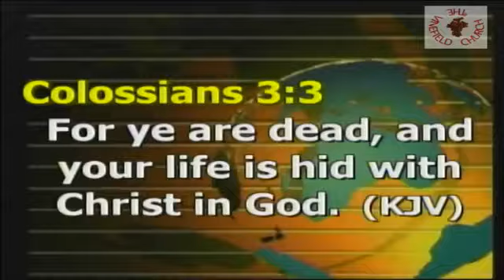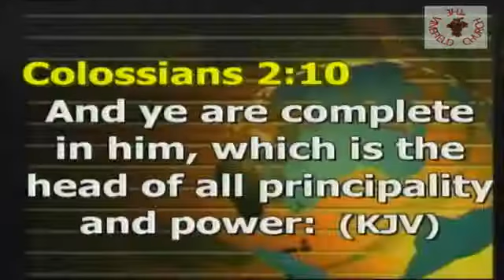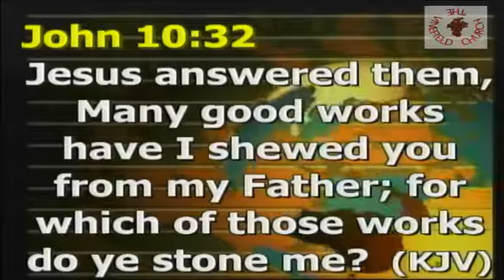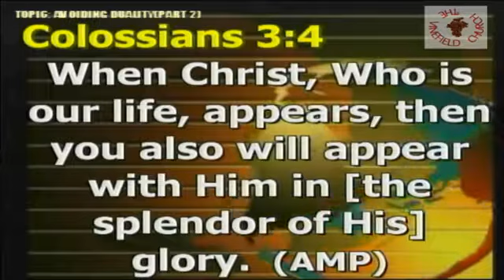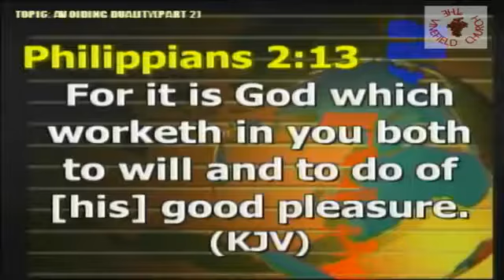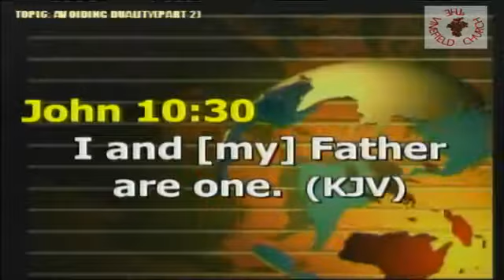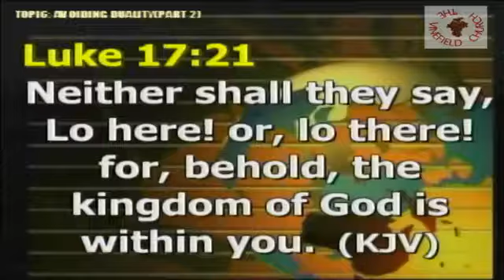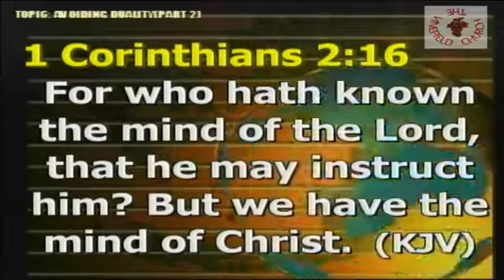AVOIDING DUALITY (PART 2)=====PASTOR EHIS ABHALENJAYE